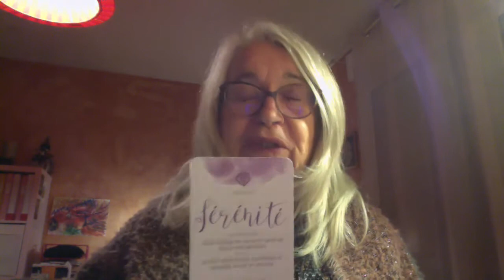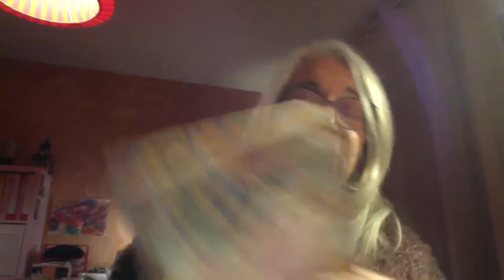ATELIER GRATITUDE 14: concrétisez tous vos rêves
Le pouvoir de l'intention allié au pouvoir de la gratitude pour concrétisez nos rêves.